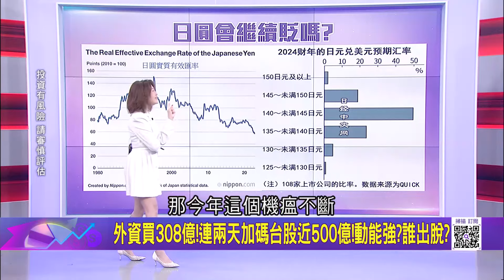航空業一火起來"事就多"?又是工安.又是飛機受損!5年來重大工安意外!華航維修員慘遭"起落架夾死"!│陳斐娟 主持│20240226｜關我什麼事 feat.王尚智